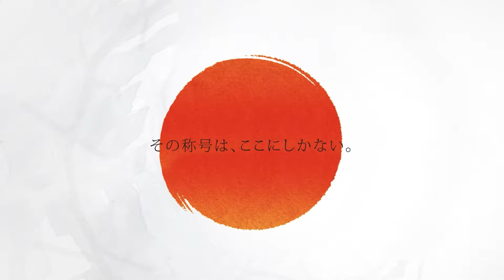【畦元 隆成 VS 水野 剛】JAPAN 2024 STAGE5 京都 BEST32